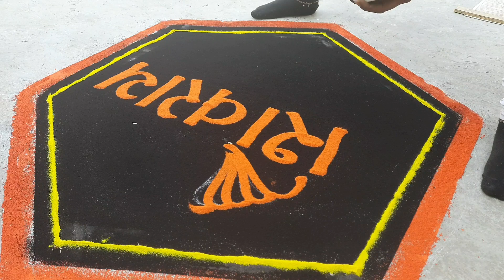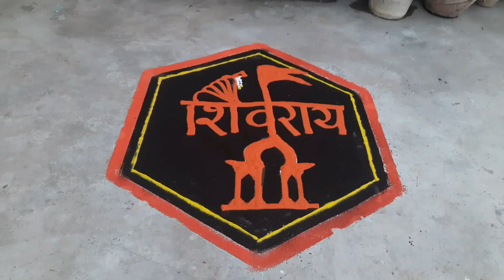🔴shivjayanti special rangopli🔥shivajimhara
shivjayanti special rangopli🔥shivjayant